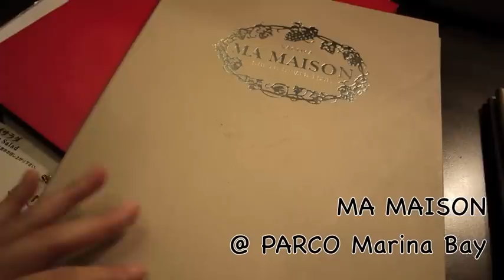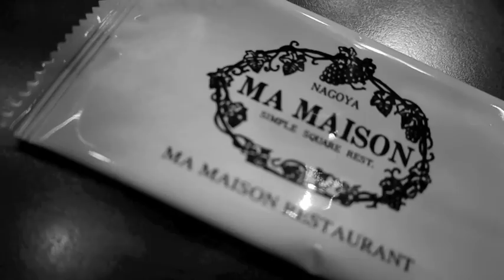MA MAISON @ Parco Marina Bay -Oishii Food Monday 20120604-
Ninja Girl No. 1 Sakura's favorite Japanese Western chain "Ma Maison" in Singapore!
Marina Bay Parco's Japanese Food Street "Itadakimasu" has so many good Japanese restaurants.
Those who only goes there for the famous Ramens, Try this restaurant next time!!
シンガポールのPARCOマリーナベイに入っているマ・メゾンへハンバーグを食べに行ってきました！
マ・メゾンはどの支店も本当においしいです。幸せ♪